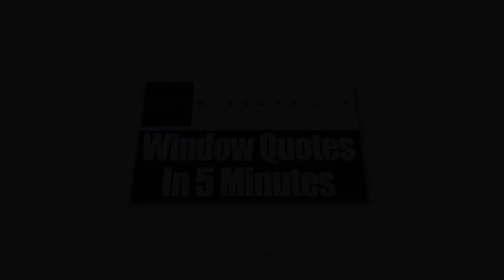Sliding Glass Doors Oak Creek WI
More and more homeowners are now very conscious about the energy-efficiency of the windows that are being sold in the market today. They want to minimize the costs of heating and cooling their homes. Whether you’re house is under construction or you are intending to replace old windows, the key is to determine which choice will provide you additional comfort, improved attractiveness, and functionality while counterbalancing the cost.

Here at Zen Windows Milwaukee, a company owned by Brad Blavat, we provide high-quality replacement windows that will suit your needs. We offer a lifetime warranty for both the material and labor of all our replacement windows. We believe that our products exceed the global standards and that our installers are top notch so we stand behind our work 100%.

Zen Windows Milwaukee gives a genuinely extraordinary replacement window purchasing experience to all of its buyers. In our company, we don’t send out sales agents to your home simply because we don’t employ one. Sales agents only want to apply pressure or sales gimmicks. With Zen Windows, there is absolutely no reason for an in-home visit just to give a replacement window quote. Everything can be done online! You can make use of the internet and your smart phone or digital camera to tell us what you need.

Our process is very simple. When you email or call Zen Windows Milwaukee, a window quote will be emailed to you after 5 minutes. But before that, we’ll have to ask you a few basic questions about what you need for your windows. In the event that you like the quote and decide that you want to proceed, just inform us within 1 to 2 days so we can send our installation manager in your home to measure your windows. After about 2 weeks, your windows will arrive and we’ll call you to set up the day for installation.

The good thing about Zen Windows Milwaukee is that we'll never ask for money upfront. Until all of your windows are installed by our professional installation team and you are 100% satisfied with your new windows, you don't have to pay us anything. That puts you in control of the situation so you don’t have to worry about anything.